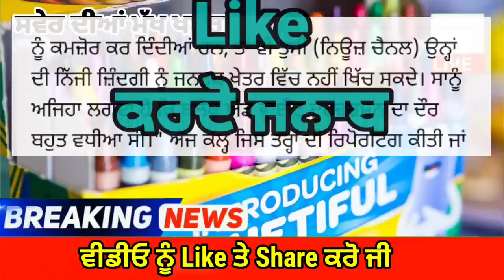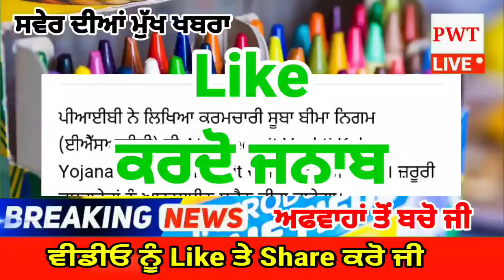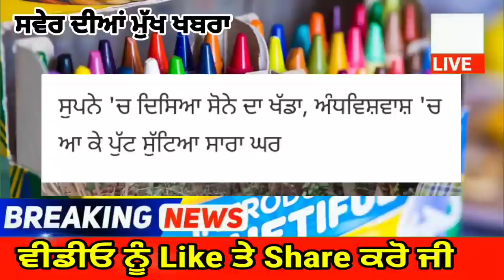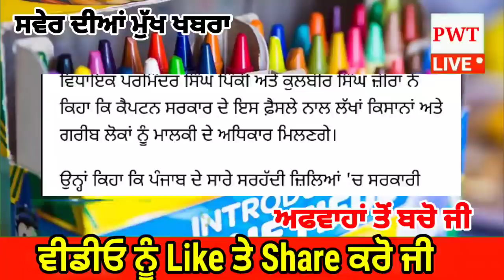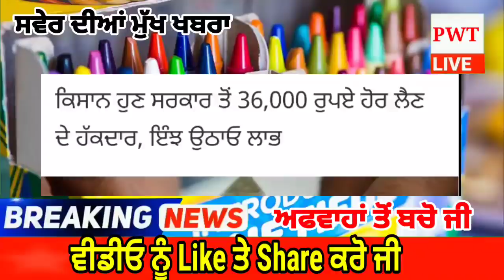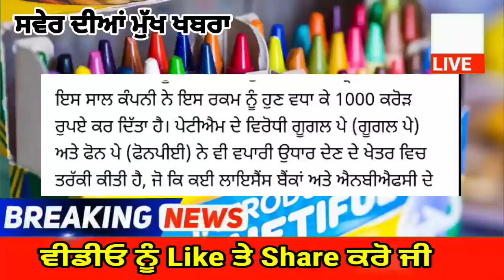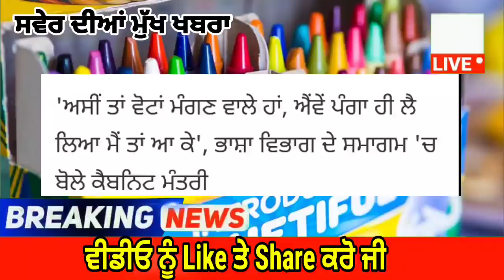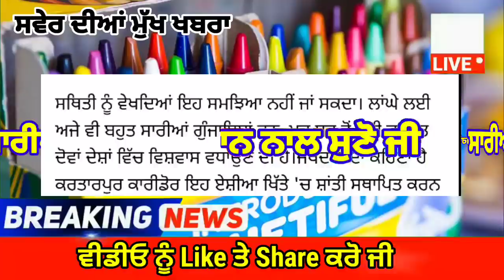punjabi news today live - Punjab Weather Today - Punjab News